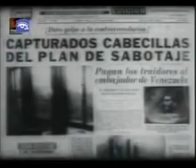Crisis de los misiles 007/010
Crisis de los misiles